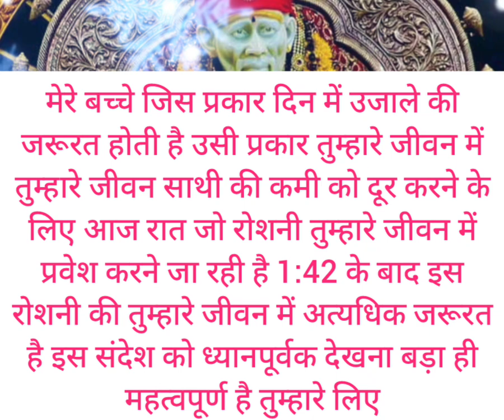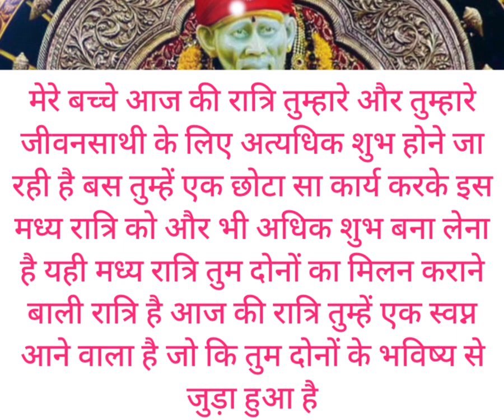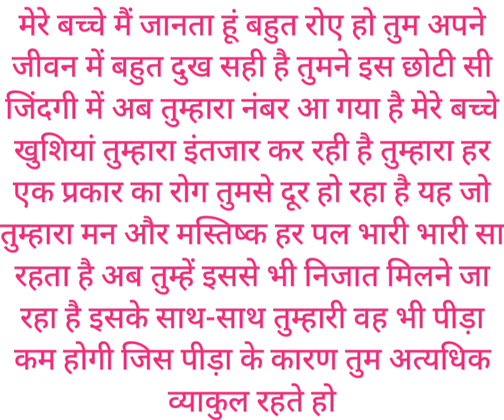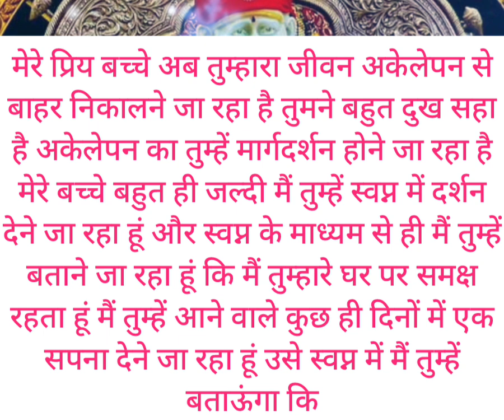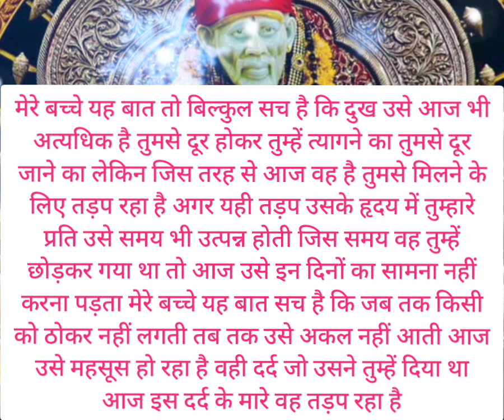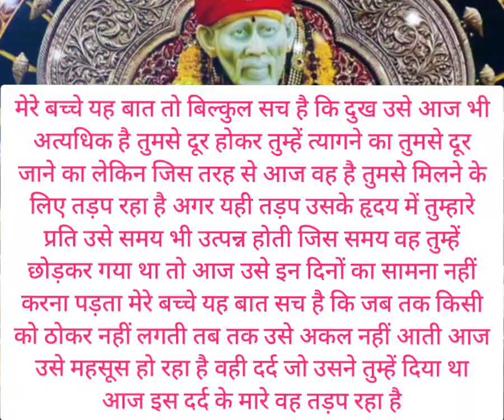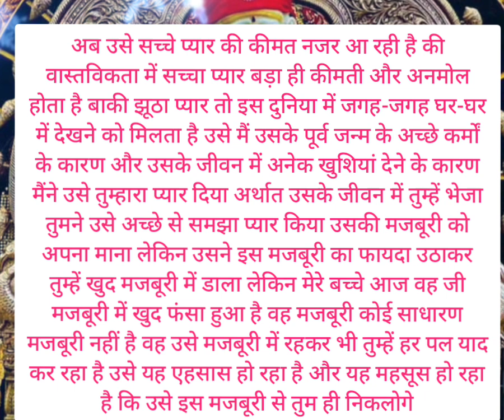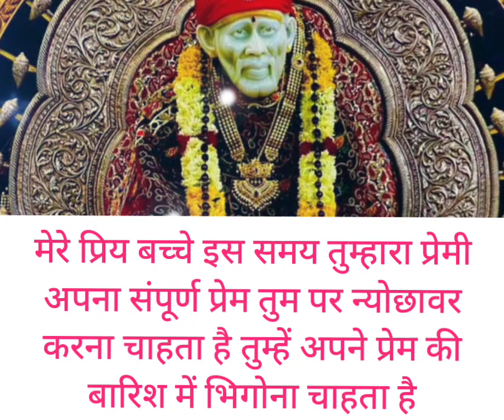AAJ TUM APNE JEEVAN KI SBSE BADI KHUSI HASIL KRNE JA RAHI HO. .